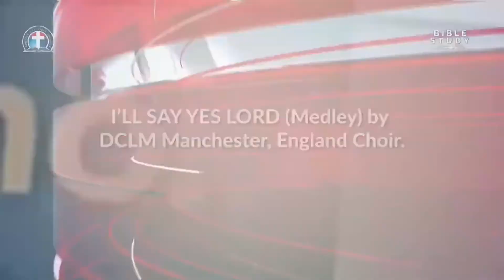MBS: Global Choir from Ondo, France and Manchester (22/11/2021)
Special choir Ministrations from the Nations